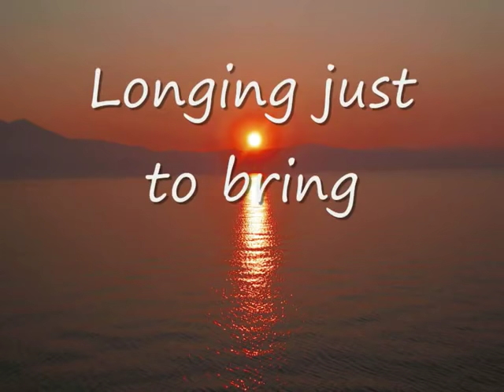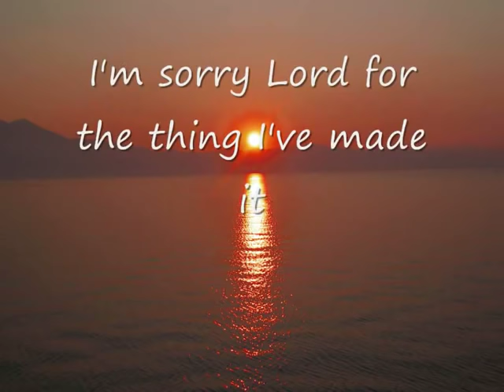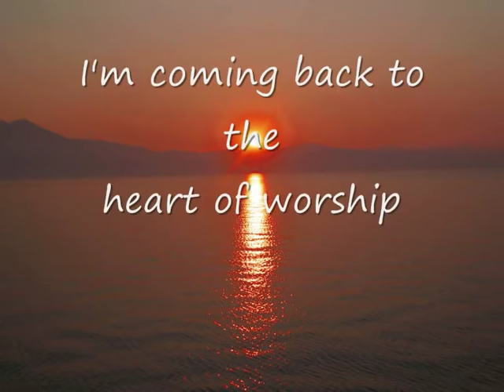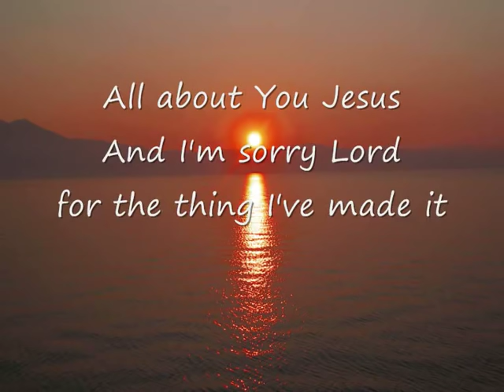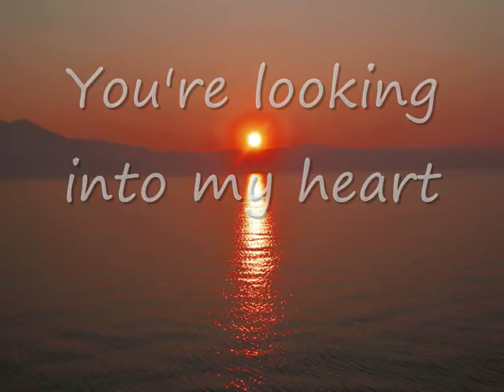The Heart of Worship - by Matt Redman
And it's all about Jesus

Matt Redman - The heart of worship Lyrics
Album: The Heart Of Worship

And all is stripped away
And I simply come
Longing just to bring
Something that's of worth

I'll bring You more than a song
For a song in itself
Is not what You have required
You search much deeper within
Through the ways things appear
You're looking into my heart

King of endless worth
No one could express
How much You deserve
Though I'm weak and poor

I'll bring You more than just a song
Through the way things appear

Its all about you
Jesus